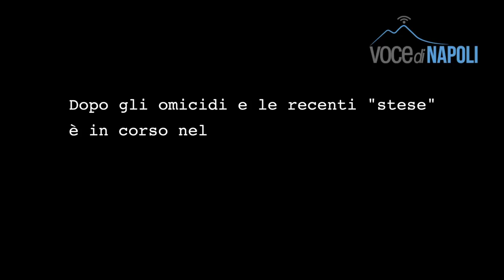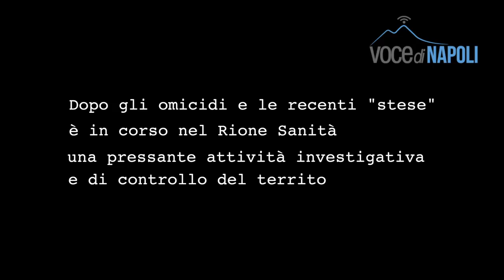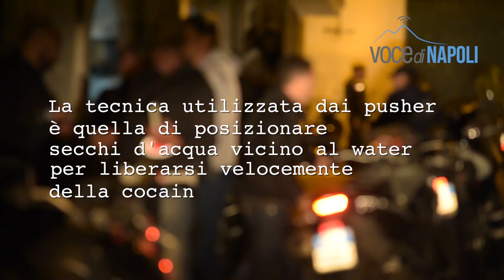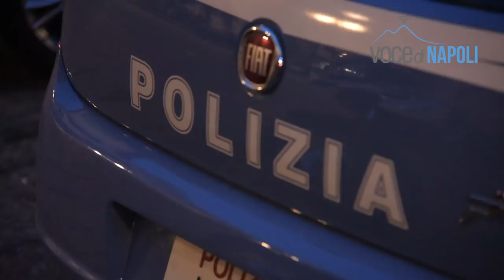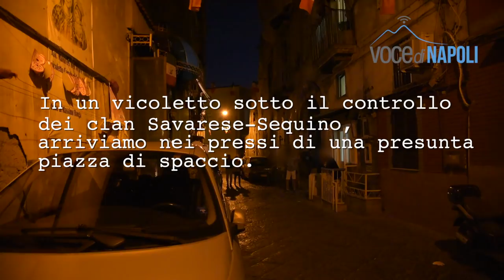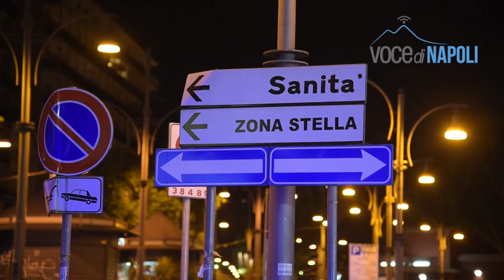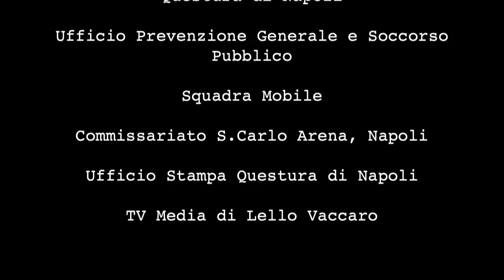Rione Sanità, viaggio nel fortino dei clan: notte sulle moto dei Falchi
Una serata a bordo delle volanti della polizia e in sella alle moto dei Falchi nel cuore del Rione Sanità dove negli ultimi anni è in corso una violenta faida tra clan rivali per il controllo degli affari illeciti, droga e racket in primis, e per il mantenimento degli equilibri con altri sodalizi della città.